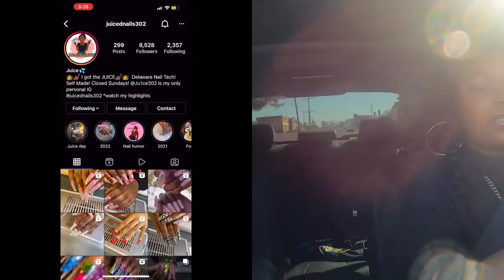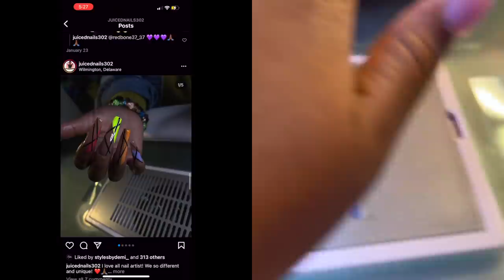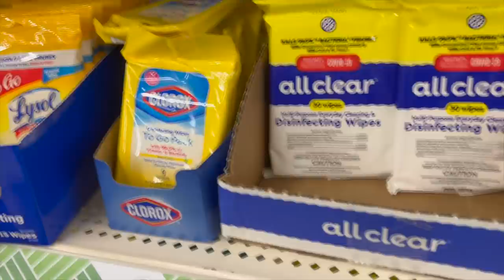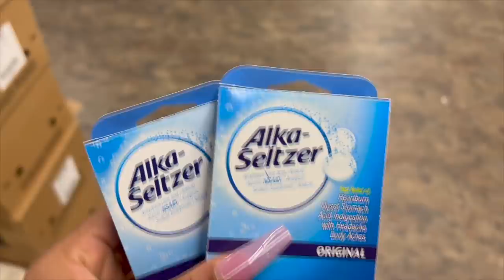VLOG: C test for Jamaica, Nails, Food, and More! Official Que Beauty